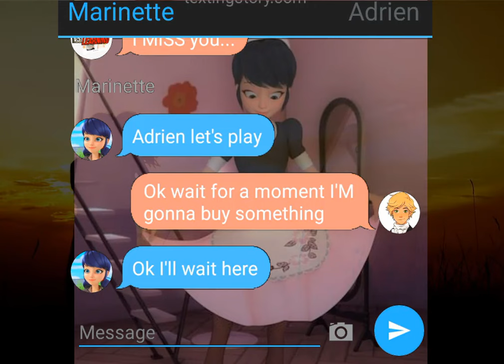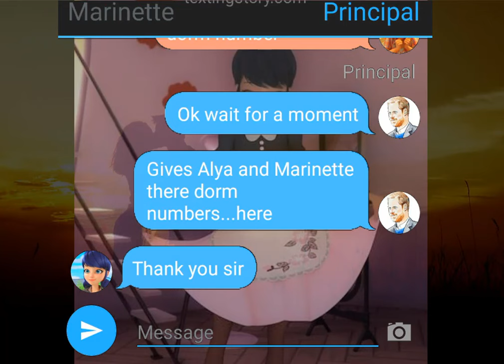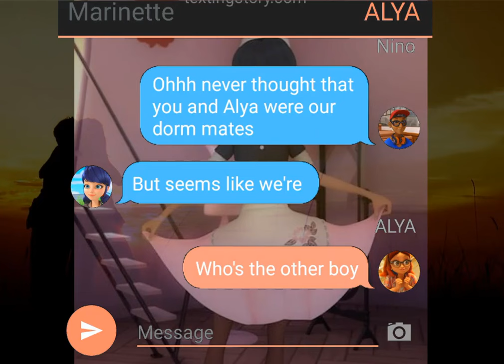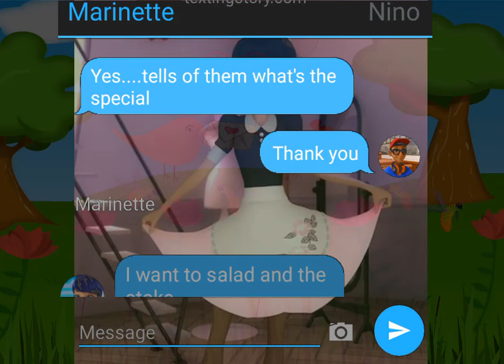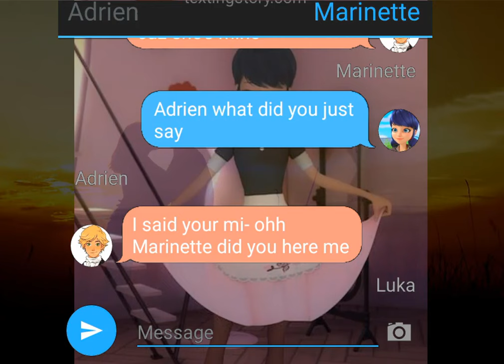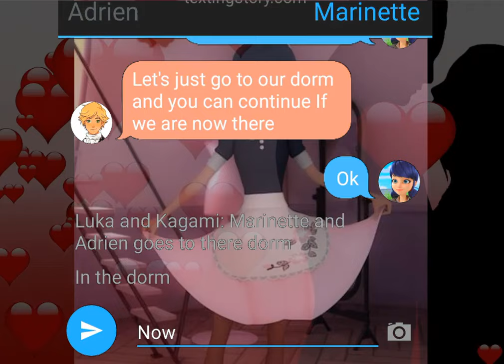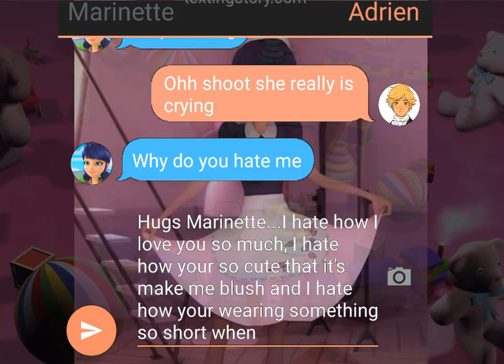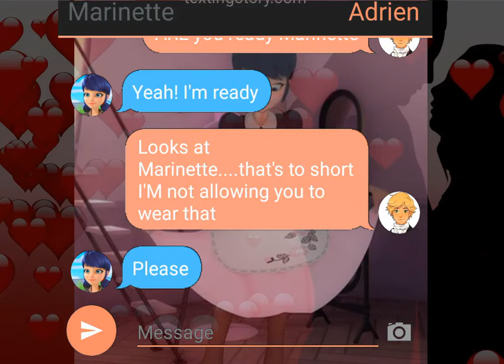💘 Wishes 💞💞 A Miraculous Ladybug One Shot Texting Story 1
I'm throwing out the page I found
The memory 'bout you and I
There's a time I dreamed about
The place we'll go on a summer night
So take me to your deepest heart
Now I really need proof to go on
'Cause my life goes dark
When I know that I can never be your love, oh-oh
Wish we never talked
Wish we never saw
But now I know you're just too far
To catch you with my arms
Wish I never met you
Wish I never touched your hand
On the day I really thought you are
The only one that I could ever really love
I'm not a person that believe
About the things that people talk
But the things you said, they made my world
I never doubted you were wrong, ooh-ooh
When I know that I can never be your love
Oh-oh-oh-oh
I wish we never saw
I wish I never met you
I wish I never touched your hand
Just tell me that I'm wrong
Or say anything at all
I don't care if it's true or false, no
Don't tell me your excuses
Was the love we had honest
Was it ever true?
I wish we never talked
The day I really thought you are